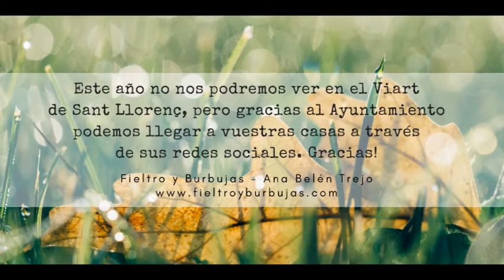Vídeo ViArt 2020 Artesana fieltro